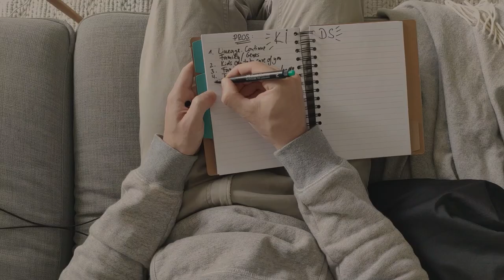Should We Have Kids (or Not)? | ASMR Bedtime Show 15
Timestamps:
00:00 Short Intro
08:27 Pros
34:30 Cons
01:07:12 Summary